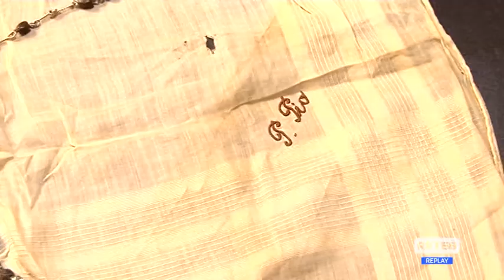Collecorvino - Rendine e le reliquie di Padre Pio